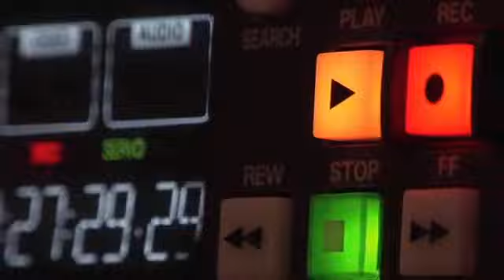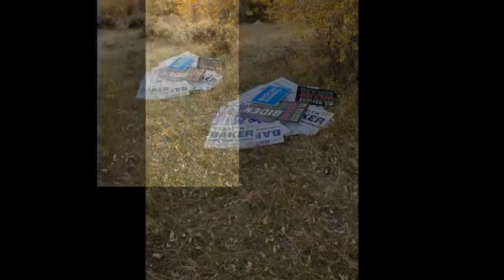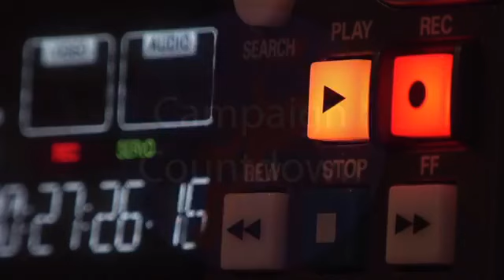Campaign Countdown Episode 6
Tonight on campaign countdown we will look at the issue of local political signs being stolen and vandalized. Jillian Freeland with a presentation on women's health and reproductive rights. County Commissioner Keith Baker talks about affordable housing. In Pamsplaining, Pam will explain why your mailed in ballots are safe. Lori Boydston does a presentation on Women's Equality Day, We will have excerpts from an interview with Jennifer Swasina about the Nestle's controversy, and Chaffey County and county commissioner candidate Hannah Hannah babbles on with her only solution to every problem.